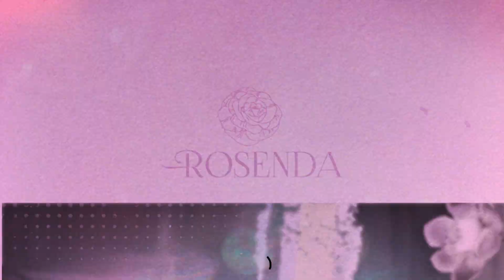ROSENDA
Grecia Rosenda es la creadora y diseñadora de ROSENDA, una marca de moda guatemalteca con un estilo muy femenino.